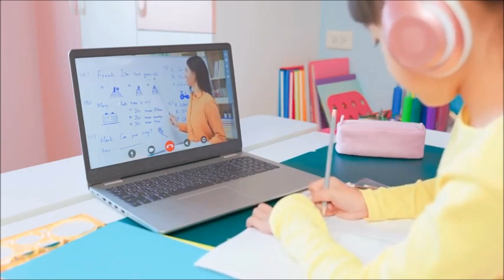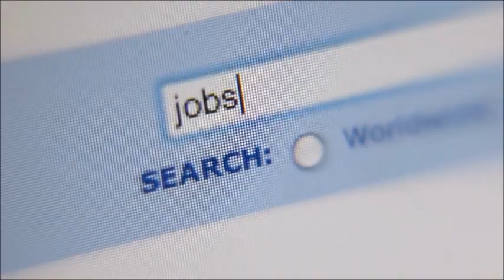15 Unique YouTube Channel Concepts That Don't Require Face Cam!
15 Unique YouTube Channel Concepts That Don't Require Face Cam!
Interested in launching a YouTube channel but hesitant about appearing on camera? Fear not! In this video, we've got you covered with 15 innovative YouTube channel ideas that don't necessitate your on-screen presence. From engaging tutorials to captivating storytelling, you'll discover ideal concepts to unleash your creativity and engage your audience. Don't allow shyness to limit you – explore these distinctive channel ideas and kickstart your YouTube journey today!"

●▬▬▬▬▬▬▬▬▬▬▬ஜ۩۞۩ஜ▬▬▬▬▬▬▬▬▬▬▬●
●▬▬▬▬▬▬▬▬▬▬▬ஜ۩۞۩ஜ▬▬▬▬▬▬▬▬▬▬▬●